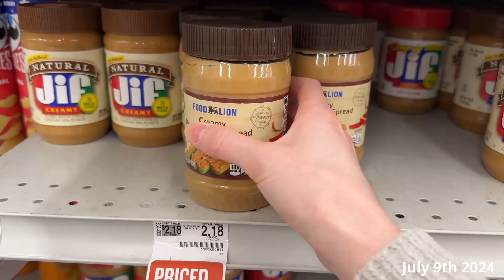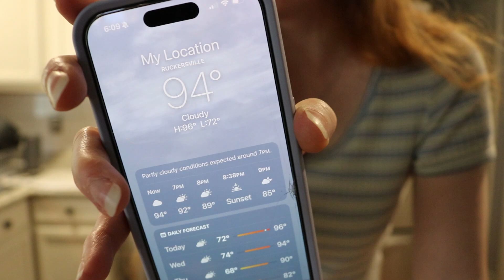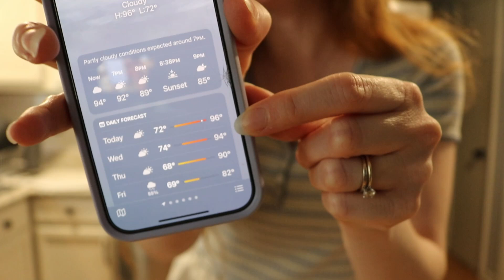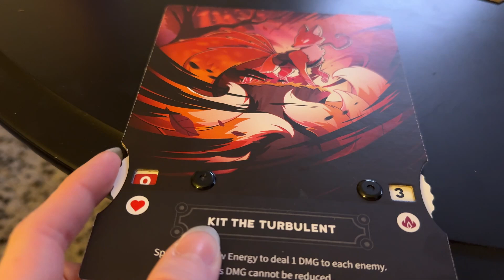JULY VLOG: baking, H-mart ramen haul, new board game, and sunflower farm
Hello friends! Welcome to the July vlog! Here is a collection of how we spent some of our summer days!

sub count:194